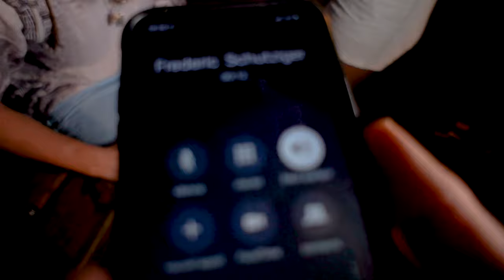Défi 1000 abonnés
Il y a tout juste un an, on m'avait lancé le défi de me raser la tête pour les 1000 abonnés

J'étais jeune, et con, ça n'a pas changé :)

Bref. Chose promise, chose dû !

Merci à tous ceux qui on participé et surtout à Pierre mon sauveur qui arrive avec tondeuse digne de ce nom à la fin de la vidéo !

Tu peux acheter mes dessins sur ma boutique en ligne :